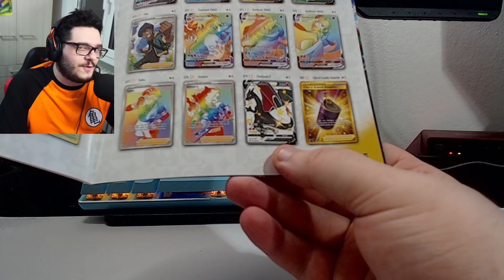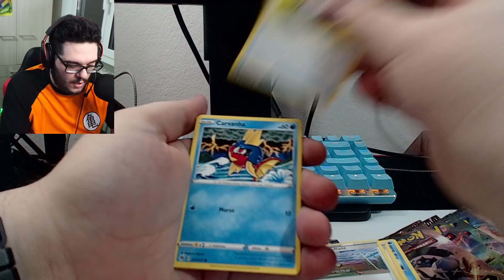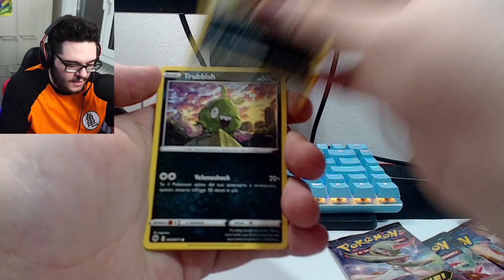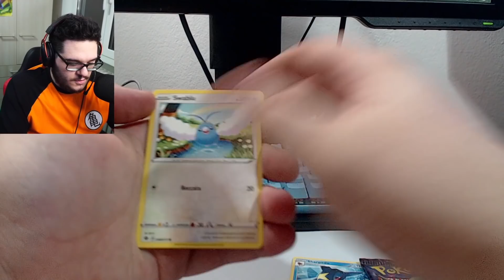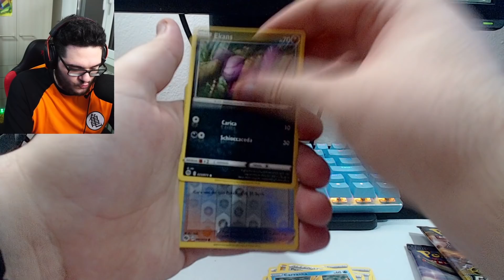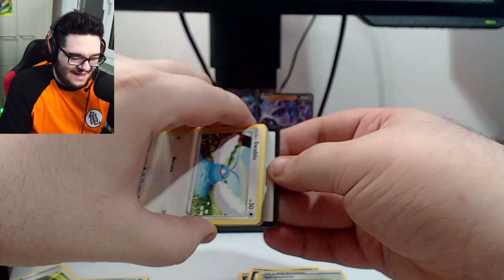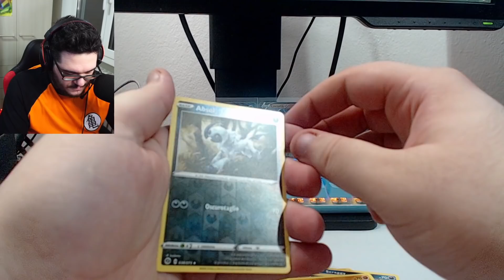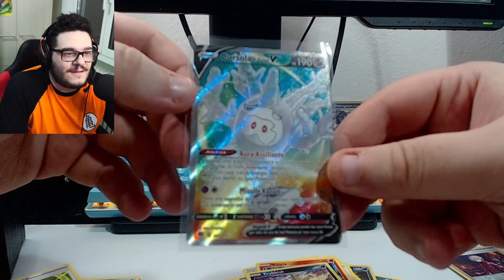😱 CERCO il *CHARIZARD SHINY* dal SET ALLENATORE FUORI CLASSE di POKEMON FUTURI CAMPIONI + GIVEAWAY!!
Oggi, video diverso dal solito, APRIAMO un ELITE TRAINER BOX di POKEMON FUTURI CAMPIONI dove si può TROVARE CHARIZARD SHINY per la PRIMA VOLTA SUL CANALE e VENERDI' IN LIVE APRIREMO INVECE UN BOX di pacchetti di EVOLUZIONI ETEREE sul CANALE TWITCH! Il video è realizzato in COLLABORAZIONE con @MiciaSwan TCG Collector

Questo video è in collaborazione con @MiciaSwan TCG Collector !

Uscita Video: Tutti i giorni alle 14:00 e alle 18:00

CHAPTERS
0:00 INTRO
3:00 Pack Opening
14:30 OUTRO